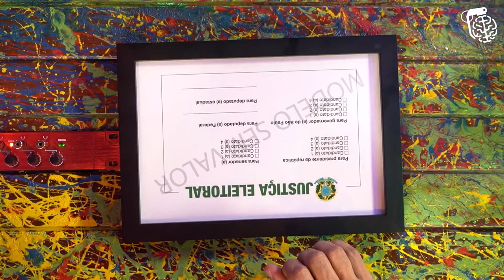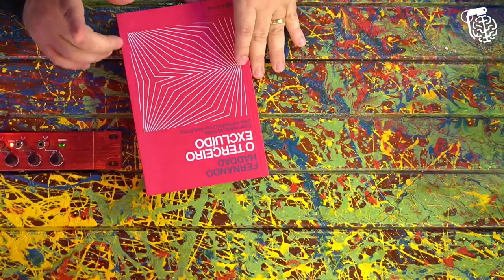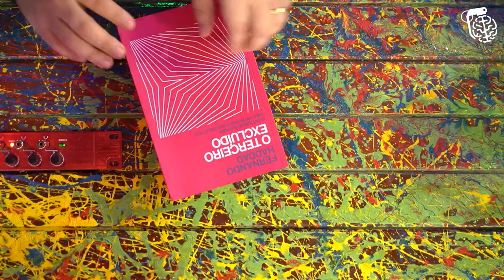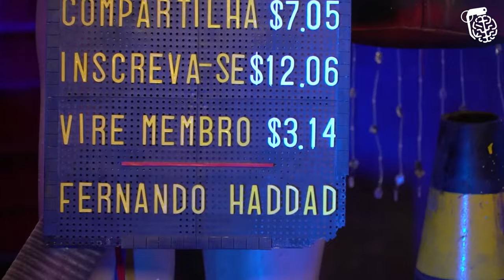FERNANDO HADDAD - Inteligência Ltda. Podcast #552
FERNANDO HADDAD é acadêmico, advogado, professor e político. Haddad é ex-prefeito de São Paulo e pré-candidato ao governo do estado. Já o estado do Vilela é de ignorância e de reclusão no porão.

Capítulos:
00:00:00 - Infância
00:15:00 - MEC
00:28:40 - Haddad na prefeitura
00:43:00 - Governo de SP
00:50:30 - Moro e Lula
00:59:30 - Lula em 2022
01:27:00 - Perguntas

Show do Rogério Vilela
No My Fucking Comedy Club
Domingo 17/07 às 19hs

Promoção Compre 1 Moletom e ganhe 1 Camiseta + 1 Adesivo
Cupom: UMACAMISETA

CAIXA POSTAL
81969 | CEP: 5619970 | São Paulo - SP

- Canal de Stand-up: Rogério Vilela
CAPTAÇÃO, PRODUÇÃO E EDIÇÃO: Fábrica de Quadrinhos
PESQUISA E PAUTA: Fabio Mantoanelli
REALIZAÇÃO: Fábrica de Quadrinhos